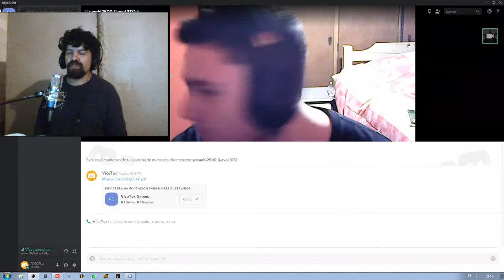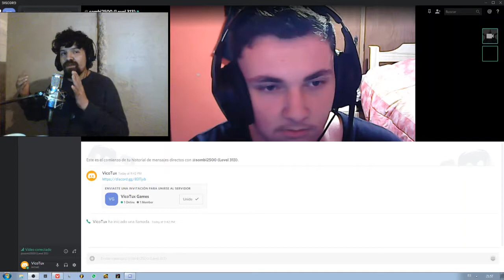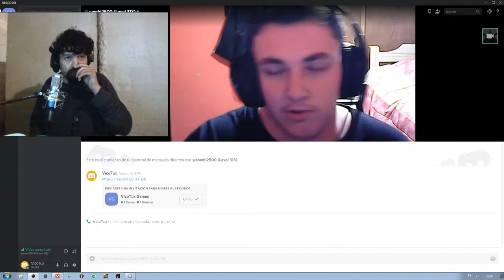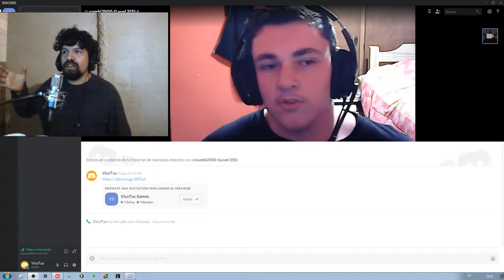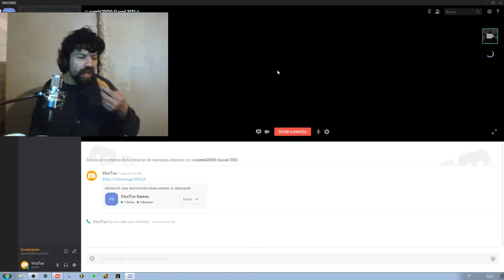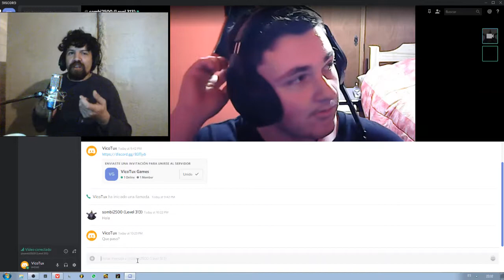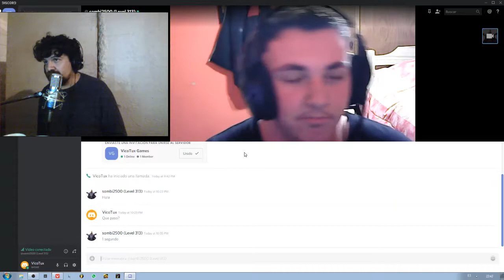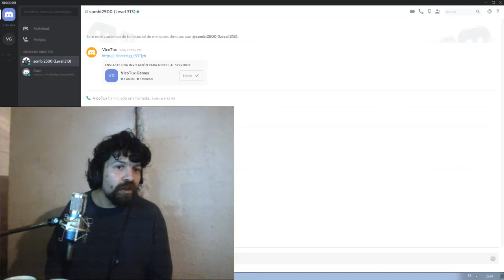Charlando con Beta Gaming :Mitos del PC Gamer.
Primer colaboración del canal. 1 hora hablando con Ignacio Sanchez Garcia, un gamer uruguayo y seguidor de este canal. Hablamos de gustos personales, de actualidad y de consola o Pc. El chat se hizo por discord y hay algunos problemas en la voz, sepan disculpar.